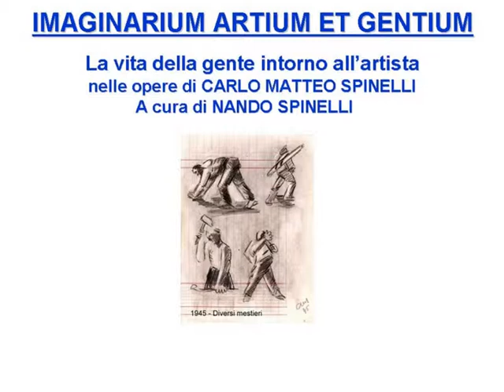IMAGINARIUM ARTIUM ET GENTIUM 2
Si tratta della seconda delle tre serie di un centinaio di immagini ciascuna, disegnate o dipinte da Carlo Matteo Spinelli, nella maggior parte ritratti di persone o personaggi reali o fantastici, pubblicate con il titolo IMAGINARIUM ARTIUM et GENTIUM - La vita della gente attorno all'artista.
La musica di accompagnamento è sempre il brano The Ancient Order tratto dall'album Cathedral Echoes.